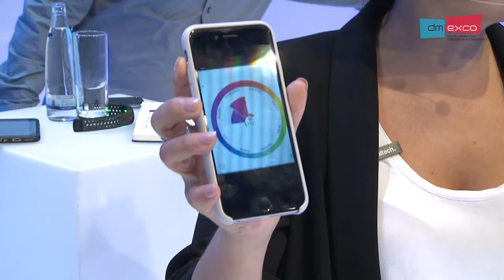The Emotional Demo - Emotional Concierge: Emotions are better than Data | DMEXCO16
Damien Lefebvre, Anastasia Simitisis // Experience Hall // September 15 // 11.10 am

dmexco:IoT // The Emotional Demo - Emotional Concierge: Emotions are better than Data